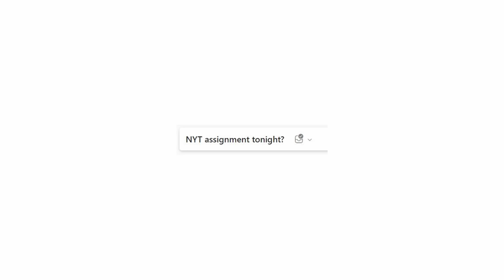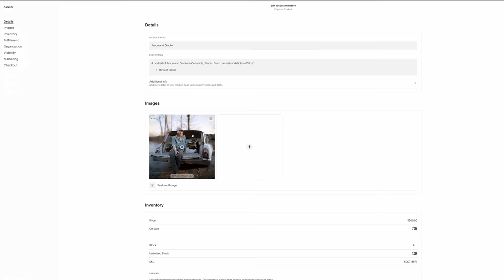Breaking Down an Editorial Photo Assignment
_"All the News That's Fit to Print"_

0:00 - Intro
0:52 - Initial Email and Story Details
3:35 - How the Editor Assigns Work
4:42 - First Subject
6:26 - Second Subject/Stiff Portraits
9:03 - Third Subject/Anonymous Portrait
11:32 - Exterior Photos
13:06 - Fourth Subject
13:56 - Last Subject/Anonymous Portrait
15:16 - Positives and Negatives